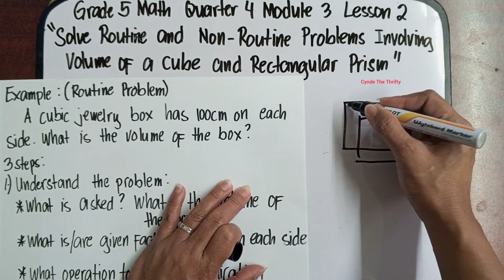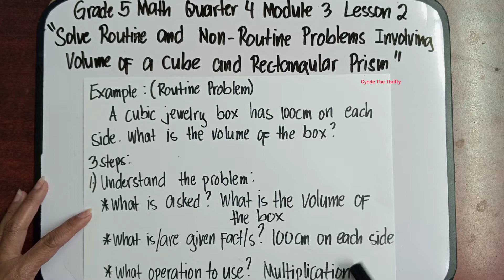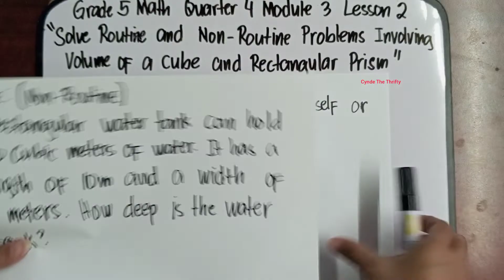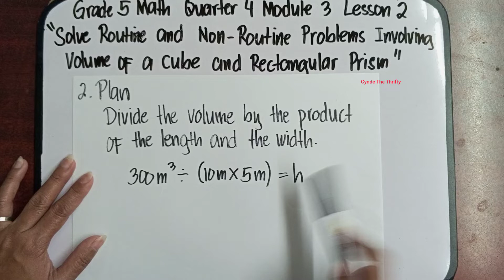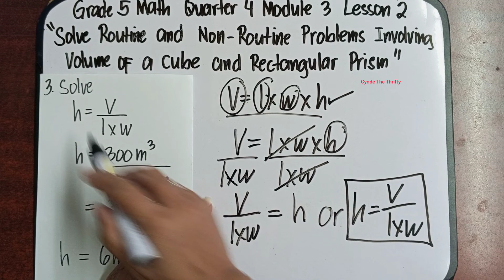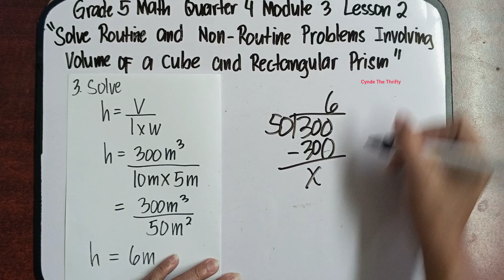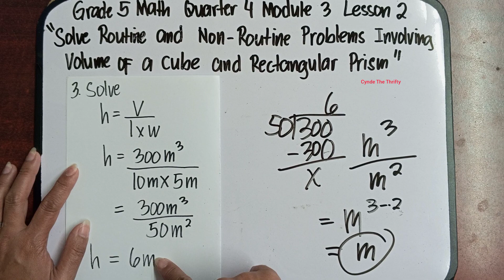Solve Routine and Non-Routine Problems Involving Volume of a Cube and Rectangular Prism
Hi everyone meron na naman tayong bagong lesson. This is Quarter 4 Grade 5 Math Module 3 Lesson 2: Solve Routine and Non-Routine Problem Involving Volume of a Cube and Rectangular Prism. Paki Like at Follow nalang din po ng aming facebook Page at pa Follow ng aming Tiktok account. Iisa lang po ang name namin sa lahat ng social media platform. Salamat